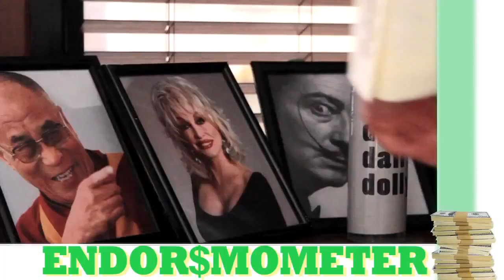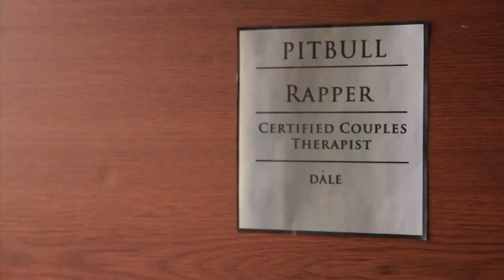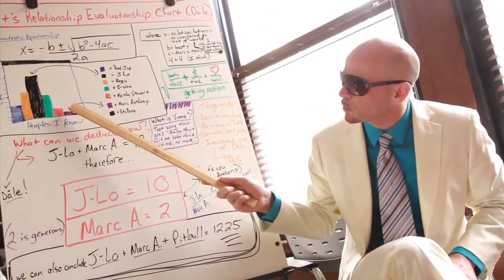Pitbull - Rain Over Me ft. Marc Anthony (Parody) 2014